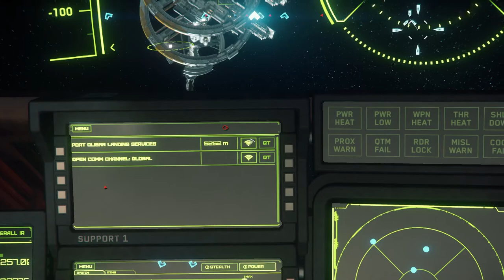Star Citizen┃My Friend Bought his 2nd Ship And Its Incredible !!!┃Malayalam Gameplay